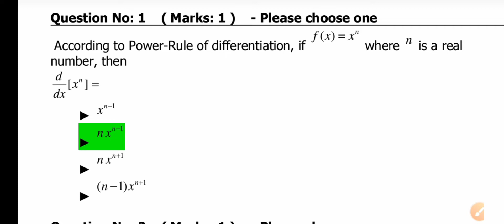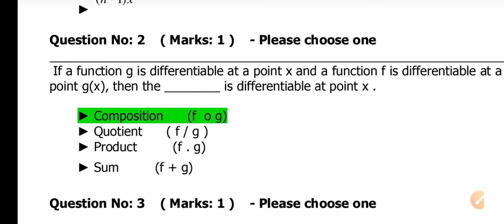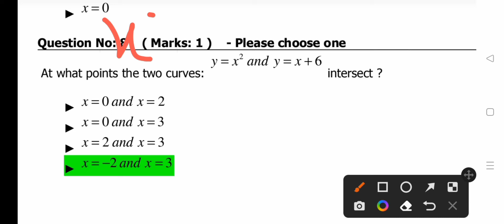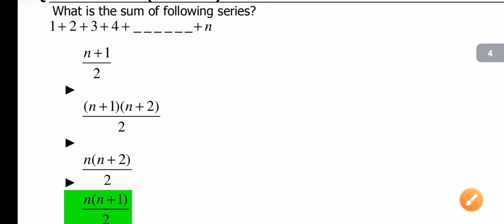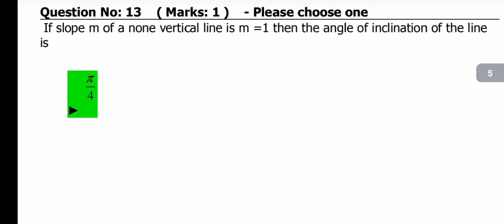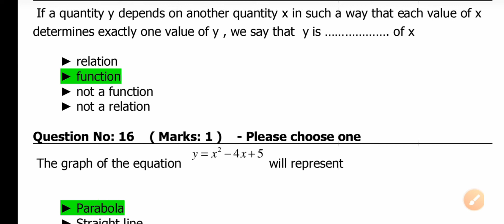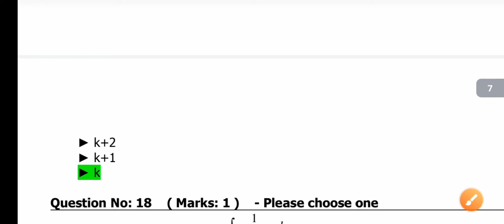Mth101 Final Term Prepration 2023/MTH101 FINAL TERM PREPARATION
Mth101 Final Term Prepration 2023: Get Ahead With Your Preparation Today!